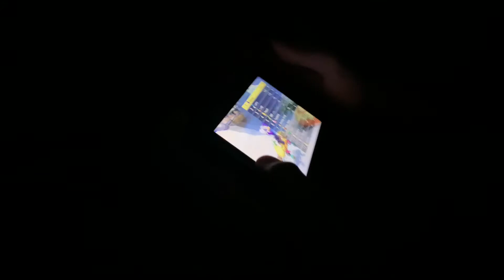The day in a life as a freshman wrestler